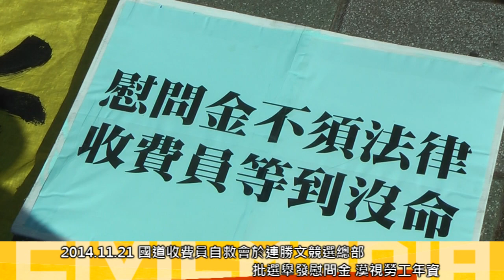[即時]2014.11.21 國道收費員自救會於連勝文競選總部 批選舉發慰問金 漠視勞工年資